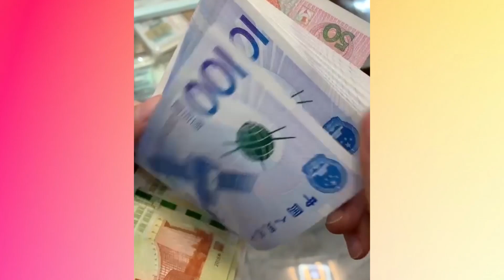Oddly Satisfying Video To Relax You Before Sleep With Relaxing Deep Sleep Music Ep145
All of the videos used in this channel are Exclusively Licensed by Felicity G.K which provides the largest satisfying  & ASMR video content library.

This channel is not  using 3rd parties content, we own exclusive rights to every clip used in this channel therefore we are the legally exclusive owner of the videos.